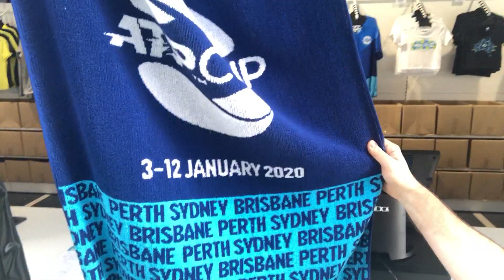Ozmova Šetnja Teniskim Šopom u Sidneju | SPORT KLUB TENIS